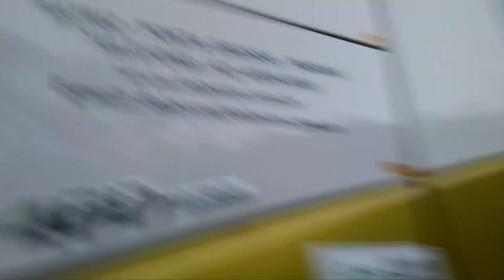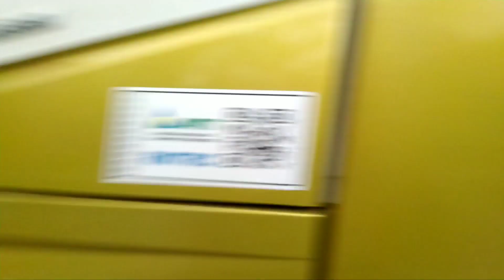COMO SUBIR A SERRÁ , DE PARANAGUÁ ? PARANA NANIN EP 34/2020